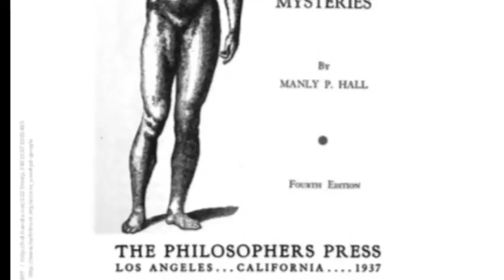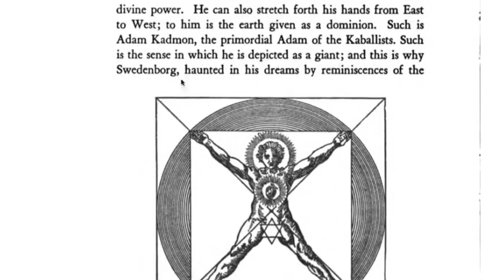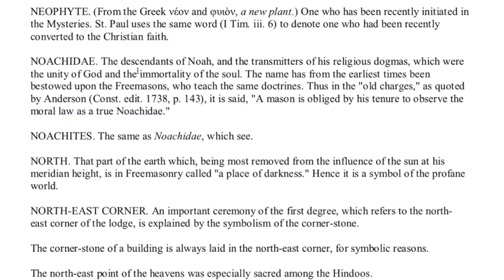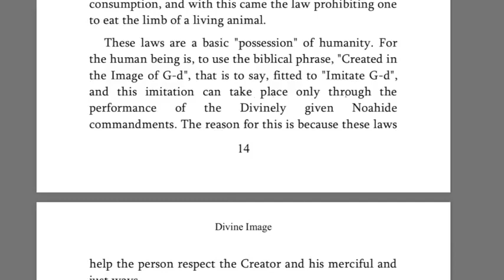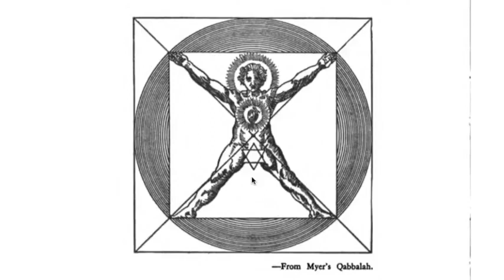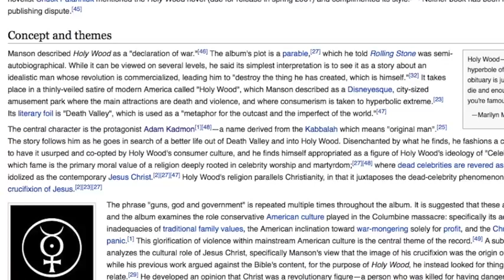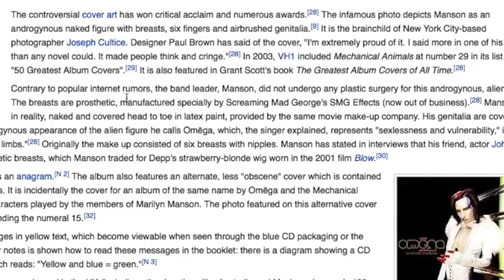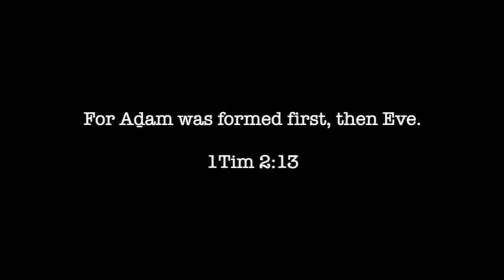Noahide Laws and the Divine Image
Source : MrE
Content from 2021 now here available :